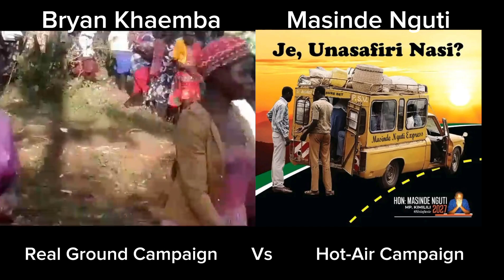SCHOCK AS BRYAN KHAEMBA FEEDS 5,000 PEOPLE IN KIMILILI CONSTITUENCY